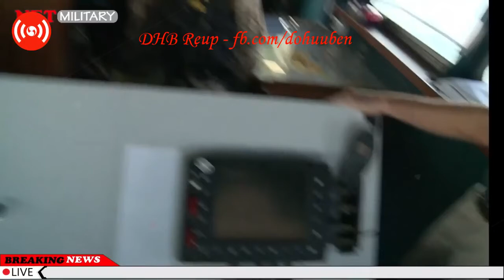Dilemma Sabah Bay : Philippines - Malaysia is Involved in a Diplomatic Spat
The Philippines and next-door neighbor Malaysia are engaged in a diplomatic spat, with tit-for-tat verbal sparring and the summoning of ambassadors, after Manila’s foreign secretary revived old claims that the Malaysian state of Sabah is part of Philippine territory.